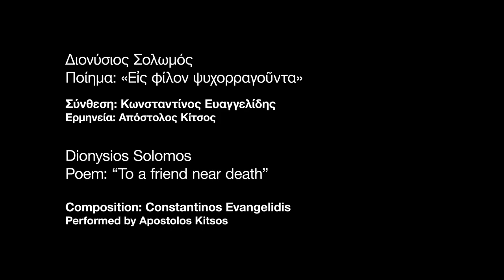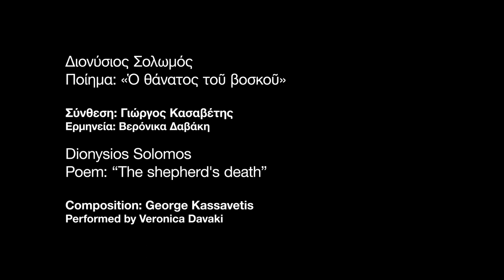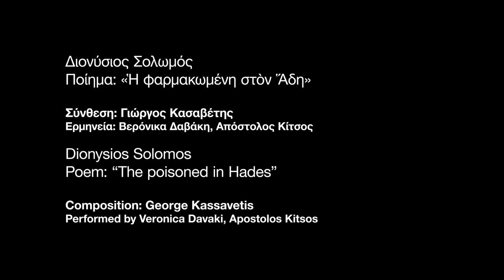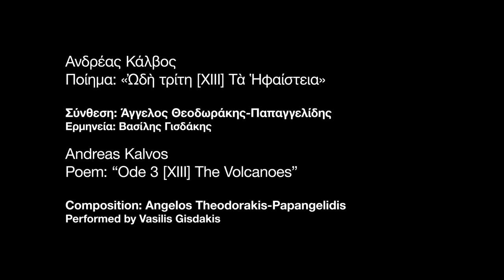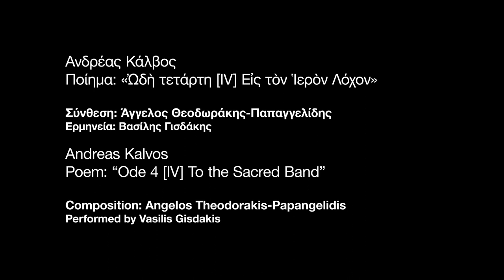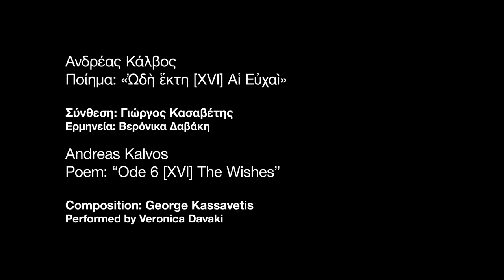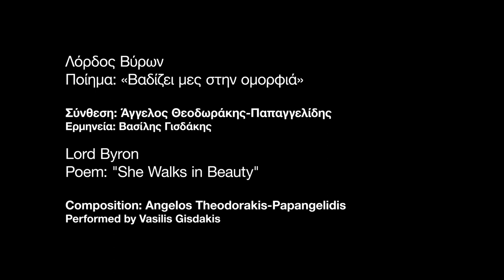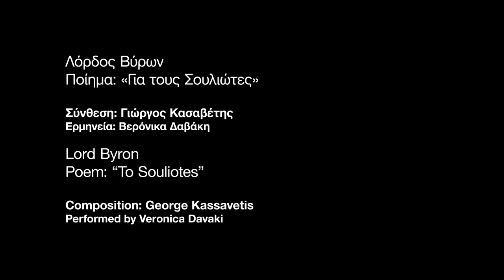Ποιητές του '21 μελοποιημένοι από νέους Έλληνες Συνθέτες | Δημήτρης Παπαδημητρίου, Ελληνικό Σχέδιο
Το ηρωικό ποιητικό παρελθόν μέσα από τη ματιά του σήμερα, με την καλλιτεχνική επιμέλεια του Δημήτρη Παπαδημητρίου.

Τo Σάββατο 30 Απριλίου, ταξιδεύουμε στο ιστορικό παρελθόν με όχημα τη μουσική και την ποίηση, μέσα από τις συνθέσεις του Κωνσταντίνου Ευαγγελίδη, του Γιώργου Κασαβέτη και του Άγγελου Θεοδωράκη-Παπαγγελίδη, στο Onassis Channel στο YouTube. Το κονσέρτο αποτελεί μέρος του κύκλου «Σύγχρονη Μουσική Δημιουργία και Ποίηση», σε συμπαραγωγή του Ελληνικού Σχεδίου και του Onassis Culture.

Τα τραγούδια ερμηνεύουν η Βερόνικα Δαβάκη, ο Απόστολος Κίτσος και ο Βασίλης Γισδάκης.

Παίζουν οι μουσικοί:
Αχιλλέας Γουάστωρ: πιάνο, ενορχηστρώσεις
Διονύσης Δερβιτσιώτης: βιολί
Τάσος Μυσιρλής: τσέλο
Θύμιος Παπαδόπουλος: πνευστά

ΣΥΝΤΕΛΕΣΤΕΣ:
Σκηνοθεσία-Παραγωγή: Αγγελική Αριστομενοπούλου
Camera Crew: Γιάννης Καραμπάτσος, Γιάννης Κανάκης, Θοδωρής Πασπαλιάρης
Ήχος – Μοντάζ: Τάσος Κακούκης
Παραγωγή: Βασίλης Παναγιωτακόπουλος
Τεχνικός Διευθυντής: Λευτέρης Καραμπίλας
Διοικητική Υποστήριξη Τεχνικής Διεύθυνσης: Ρεβέκκα Στάμου
Line Producer: Δέσποινα Σιφνιάδου
Head of Video Production: Χρήστος Σαρρής
Συντονισμός Παραγωγής Βίντεο: Σμαράγδα Δογάνη, Έλενα Χωρέμη
Διευθύντρια Πολιτισμού: Αφροδίτη Παναγιωτάκου
Αναπληρωτής Διευθυντής Πολιτισμού: Δημήτρης Θεοδωρόπουλος
Group Communication & Content Manager: Δημήτρης Δρίβας
Campaign Manager: Χάρης Γιακουμάκη
Content Leader: Αλέξανδρος Ρουκουτάκης
Copywriter: Μαργαρίτα Γραμματικού, Ευαγγελία Κολαϊτη
Social Media Manager: Βασίλης Μπίμπας
Social Media Editor: Σύλβια Κουβέλη
Onassis Creative Studio
Head of Creative: Χρήστος Σαρρής
Motion Graphics: Κωνσταντίνος Χαϊδαλής
Graphic Design: Γεωργία Λεοντάρα, Τζίλιαν Βιγλάκη
Onassis Media Office: Βάσω Βασιλάτου, Κατερίνα Ταμβάκη
Onassis Media Office Assistant: Νεφέλη Τσαρτακλέα-Κασελάκη